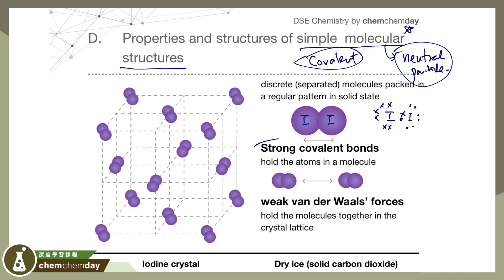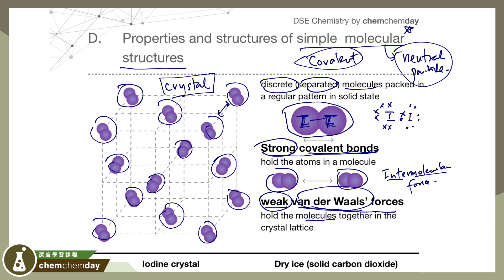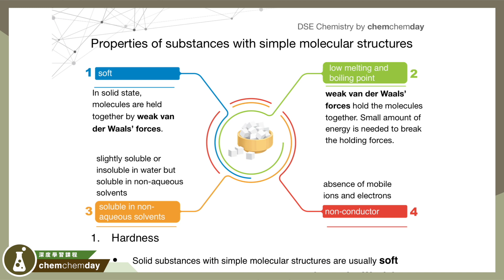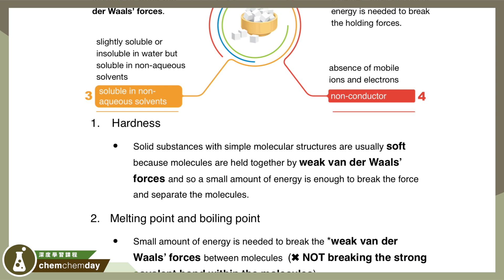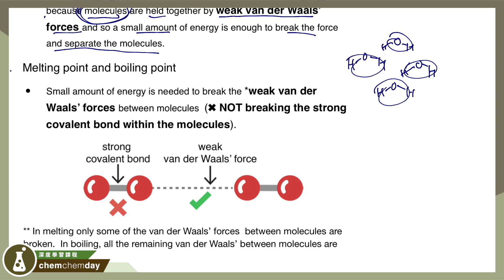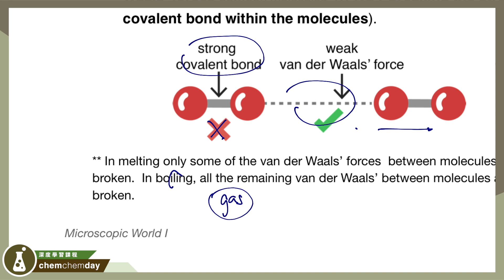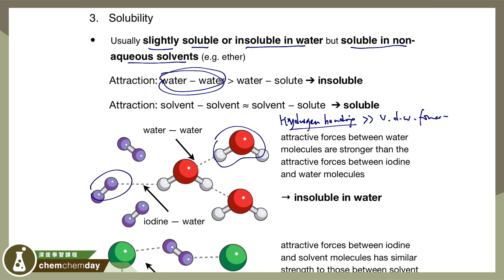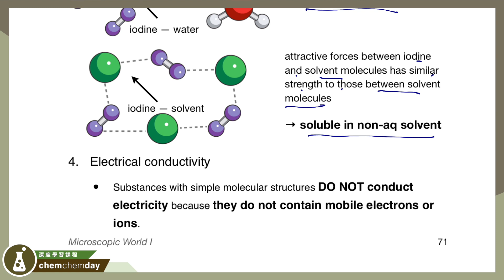【DSE Chemistry】Microscopic World I 🧪 4D Properties and structure of simple molecular structures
當全世界都講緊個人化學習嘅時候，你仲去比學校班房更多人嘅大型補習社補習？當全球報讀網上課程人數响呢幾年以倍數增加嘅時候，你仲被動式地等學校老師教你？
點解你仲唔主動跟住你自己學習嘅步伐，輕輕鬆鬆咁一步一步將化學科學好？Chemchemday 深度學習課程絕對係你學習路上最好嘅幫助。課程所有嘅影片都係經過精心剪輯，絕對唔係大型補習社上堂一雞兩味嘅錄影片。
如果你覺得啲教學影片真係幫到你，除咗 Comment, Like 同 Share 之外，你仲可以報讀chemchemday 深度學習課程嘅其他 topics。